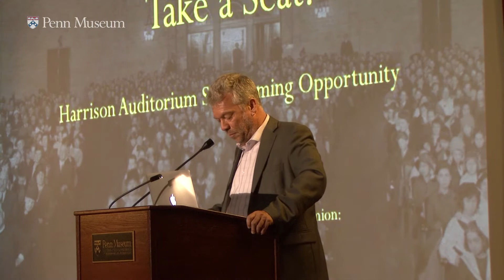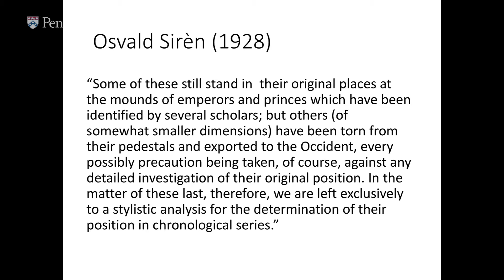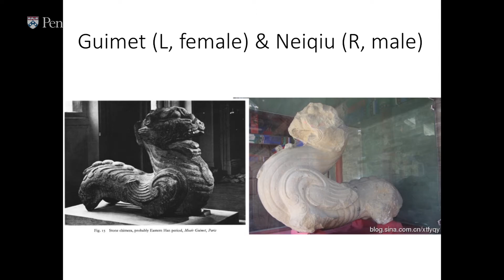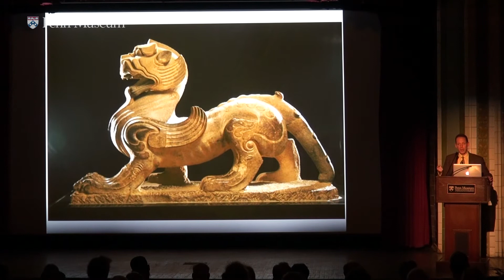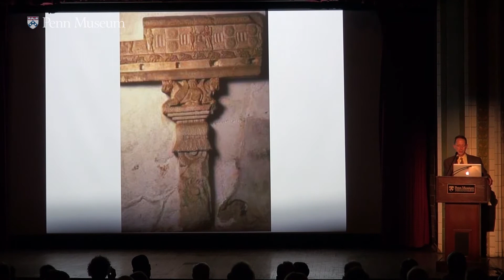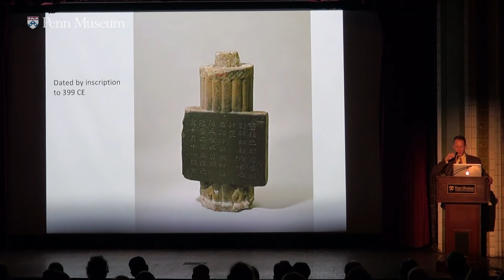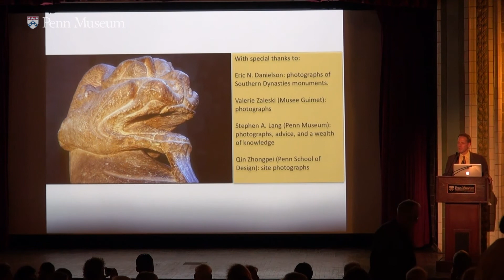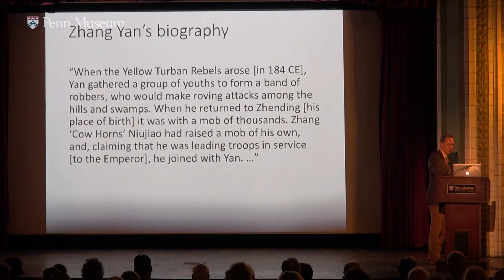Great Beasts of Legend: Tomb Guardians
The Story of the Chinese Winged Lions in the Penn Museum

Dr. Adam Smith, Assistant Curator, Asian Section, Penn Museum

The earliest examples of monumental stone sculpture from East Asia in the Penn Museum are the two Winged Lions that confront one another across the space of the Chinese Rotunda. A tradition of large-scale stone sculpture in China appears rather late, and suddenly, at around the time the Penn Winged Lions were carved in the 2nd or 3rd century CE. These examples are unmistakably Chinese in style, but by the time they were made, Winged Lions had long been in use across Eurasia as far as the Mediterranean as components of monumental architecture. The process by which Winged Felines reached China is complex and not fully understood, but their arrival is unmistakably part of a package of innovations that included rock-cut and masonry architecture, fluted stone columns, the first translations into Chinese of Buddhist literature, and the first Chinese representations of the Buddha.

For further reading:
Danielson, Eric N. 2012. Adventures in China blog, ‘The southern dynasties imperial tombs in Danyang,’Adventures in China blog dated May 19, 2012.

Paludan, Ann. 1991. The Chinese Spirit Road: The Classical Tradition of Stone Tomb Statuary. Yale University Press (New Haven, CT).

Till, Barry. 1980. ‘Some observations on stone winged chimeras at ancient Chinese tomb sites,’ Artibus Asiae 42(4):261-281.